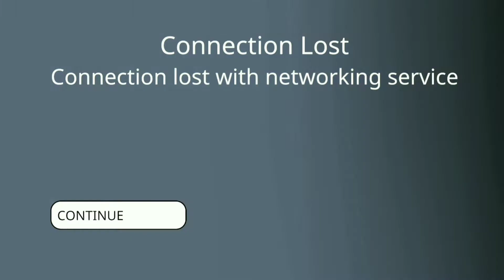HUMAN FALL FLAT FUNNIEST | MULTIPLAYER 😂 [ Hindi ]